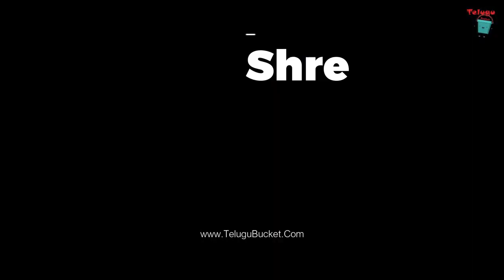Top 5 Oldest Temples in Gujarat | Tourist Places | Telugu Bucket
Top 5 Oldest Temples in Gujarat

Somnath Temple oldest in Gujarat
Dwarkadhish Temple age
Oldest Sun Temple in Gujarat
Oldest Shiva Temple in Gujarat

Top 5 most ancient temples Gujarat
5 oldest religious sites Gujarat
Gujarat's historical temples

Oldest temples in Western India
Ancient pilgrimage sites in Gujarat
Historical landmarks in Gujarat

which are the top 5 oldest temples to visit in gujarat
what are the most ancient temples still standing in gujarat
gujarat tourism: oldest temples for history buffs
historical significance of temples in gujarat
planning a trip to see the oldest temples in gujarat

Telugu Bucket